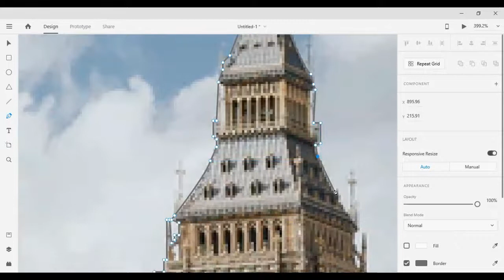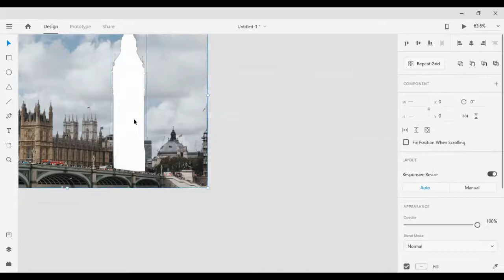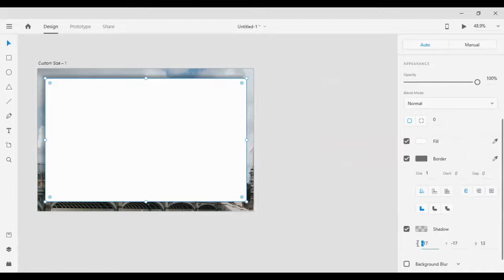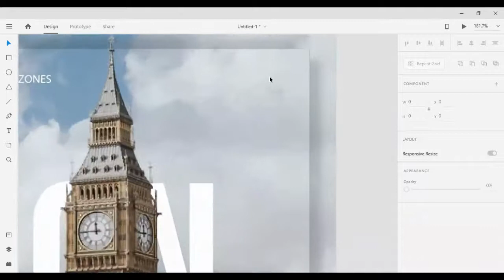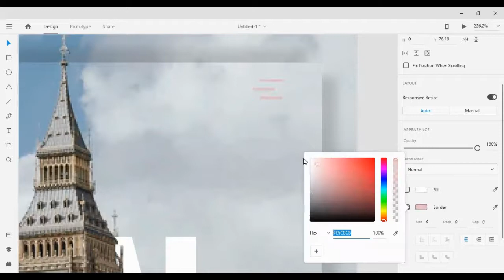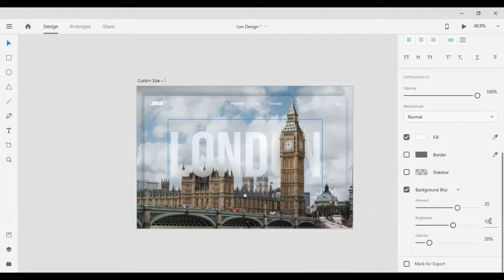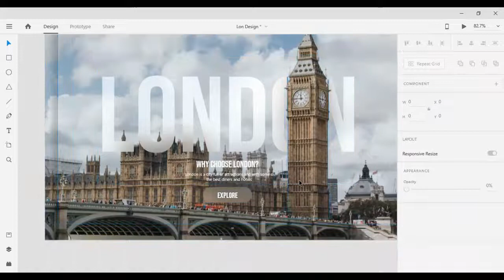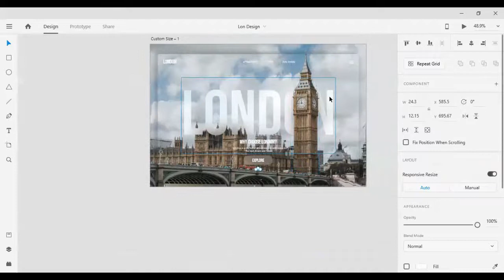How to Web design in adobe XD - Holiday destination promotional page design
In this UI Design tutorial video, we will show you How to Web design in Adobe XD this short UI design tutorial is easy to follow and you will end up learning a few workings on how to use Adobe XD and also end up with a design you can put in your portfolio i.e dribble or Behance or Instagram,

I suggest you use a similar image or even totally different image so your design stands out in your portfolio and looks more uniqu